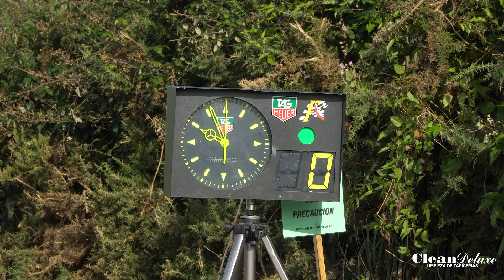Adrian Pérez - Juan Sota | Rallysprint de Reocin 2024 | Peugeot 205